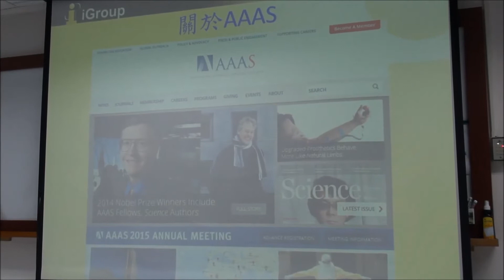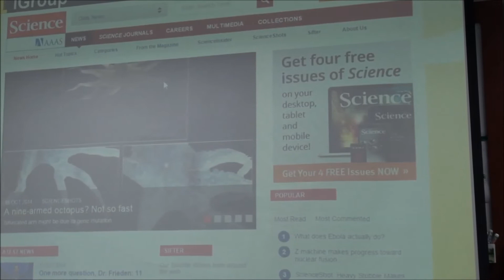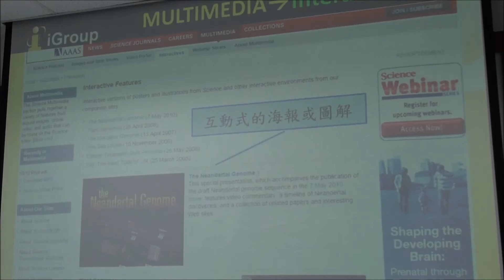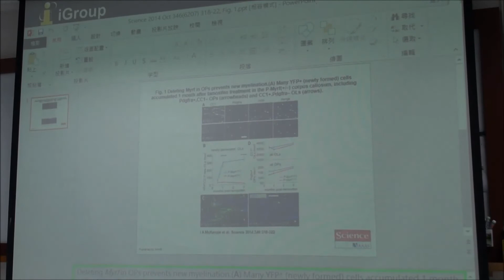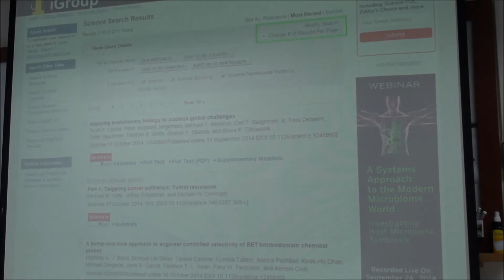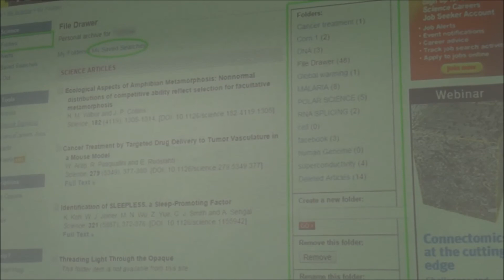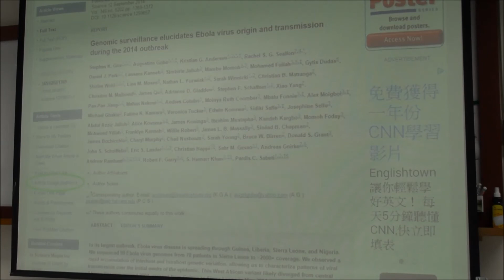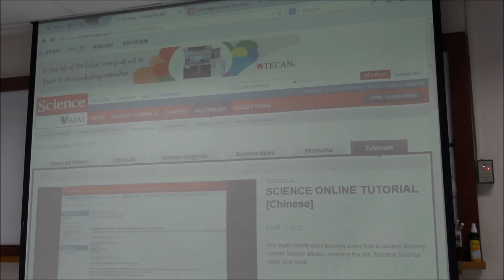20141022 Science期刊資源利用教育課程(HD)